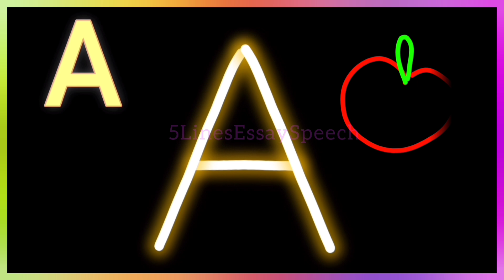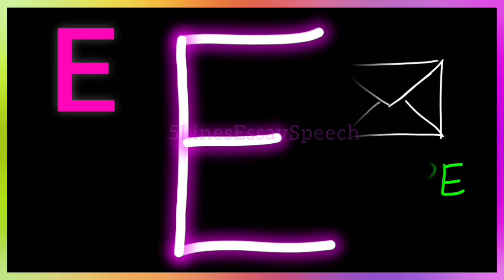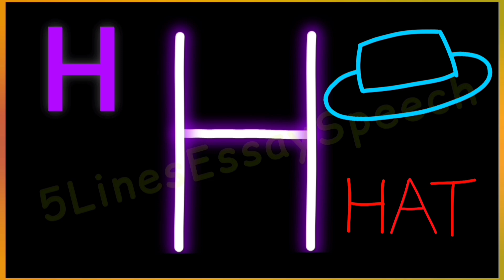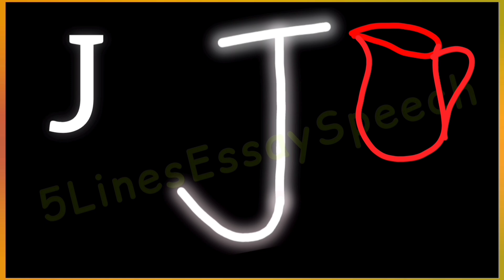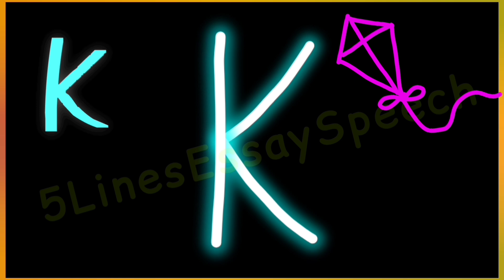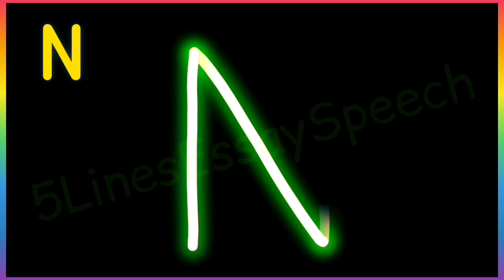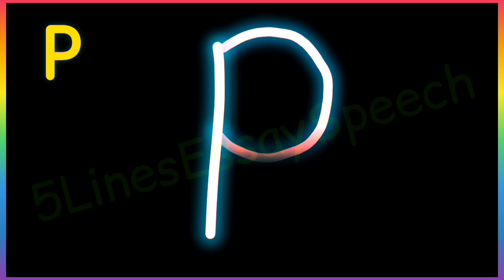Learn to Write Alphabets A to Z with A for Apple words Writing Uppercase Letters ABCD kids writing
Learn to Write Alphabets A to Z with A for Apple words ✍️ Write Uppercase Letters ABCDEF 💖 Teach Capital Letters for small kids
Draw alphabets
preschool
Write letters
early learning
easy writing children